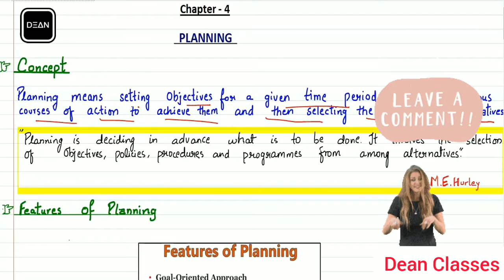Planning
Get The Better Knowledge Of Management From The Renowned Writers From All Around The World
1.Management: Principles And Practice Kindle Edition By S.K. Mandal

2.Principles And Practice Of Management. Prasad L M

3. Principles And Practice Of Management By Pillai R.S.N. And Kala S.

4. Principles & Practices Of Management (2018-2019) Session By T.N. Chhabra

5. Management Principles And Practices By M.Sakthivel Murugan

6. Management – Theory And Practice By Dr. C.B. Gupta

7. Management – Theory And Practice By Dr. C.B. Gupta

8. Principles And Practices Of Management And Organizational Behaviour By Chandrani Singh And Aditi Khatri